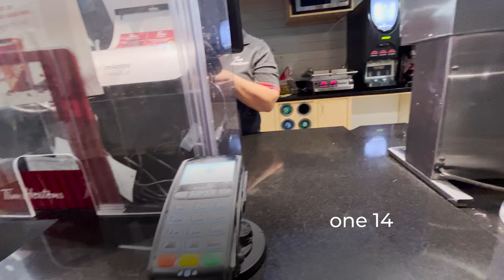Can you VLOG with just a Phone? | iPhone 14 Real World Photo & Video Test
I filmed an entire movie on the base model iPhone 14, testing both video and photo capabilities in the most challenging vlogging scenarios. I wanted to show you how the iPhone 14 camera's image quality holds up in low light and harsh sun, performing stabilisation tests, photography tests, vlog tests, and cinematic mode B-roll sequences to cover all the bases of making a movie.

Gear I use in my videos:
My main camera
My second/vlogging camera
Favourite photo/video lens
Best vlog/landscape lens
Primary microphone
Lens I use for close-ups
My EDC photo camera
Studio lens
Main (awesome, budget friendly) light
My primary tripod
THE vlogging tripod
For anything that might be stolen

This iPhone 14 real world test just goes to show the incredible power of iPhone cameras nowadays. From mind-blowing stabilization and HDR images, to beautiful photography and full cinematic sequences, I’m only now realizing how versatile these devices are. Speaking of the iPhone cinematic mode, it’s crazy how realistic it’s become to the point of being able to film passable B-roll without needing a camera. If this real world test has proven anything, it’s that the iPhone 14 is a highly capable photo and video camera that would be a great addition to anyone’s toolkit.